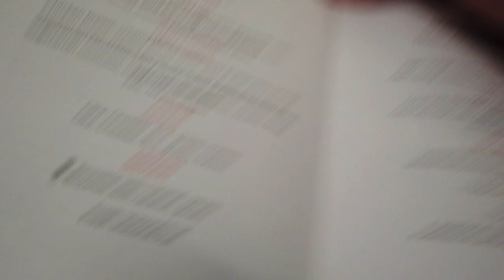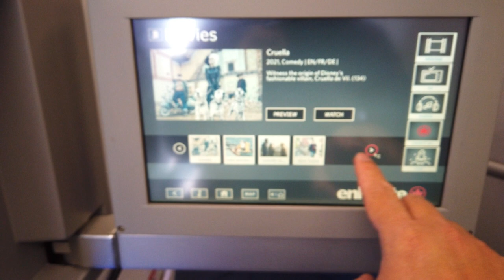Hello, Retro Herringbone Biz Class Seat! Miss them? (Flight Review: AC140 YYC to YYZ)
Hello, Retro Herringbone Biz Class Seat! Got to fly in it recently on a domestic Air Canada route from Calgary to Toronto. Was never a fan of it when many airlines were offering it so come on board with me and see if my opinion of it had changed after this flight :)